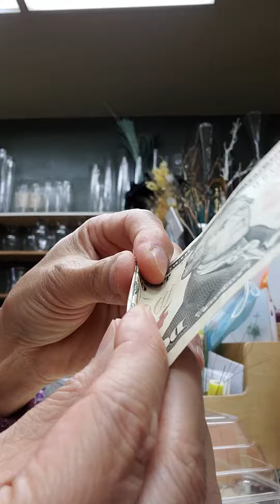Timelapse for making money lei